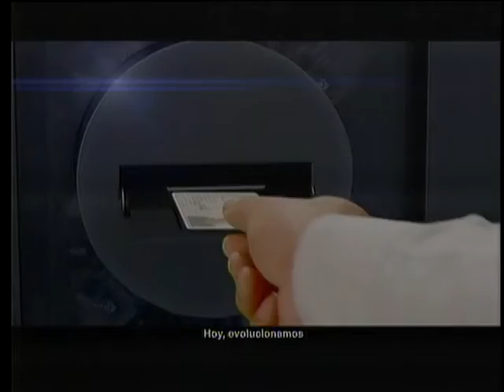Chef Manuel Salcido Teledicion (Televisa Hermosillo)